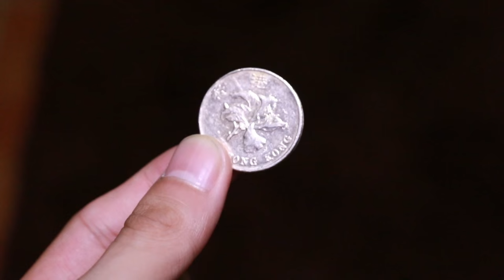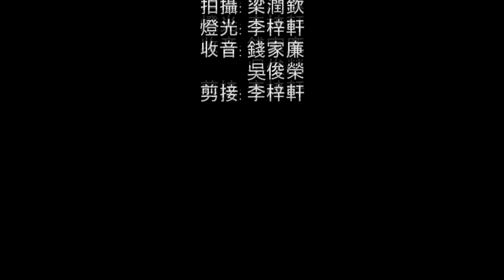Capture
導演：簡樸川
編劇：郭可文
拍攝/音效：梁潤欽
燈光/剪接：李梓軒
收音：錢家廉，吳俊榮